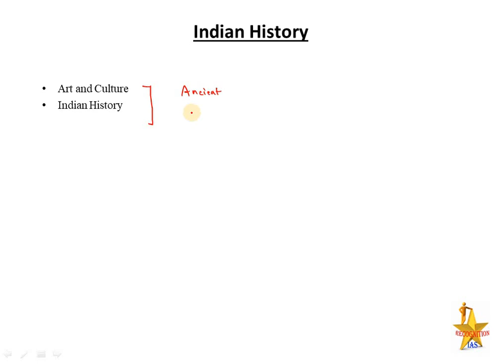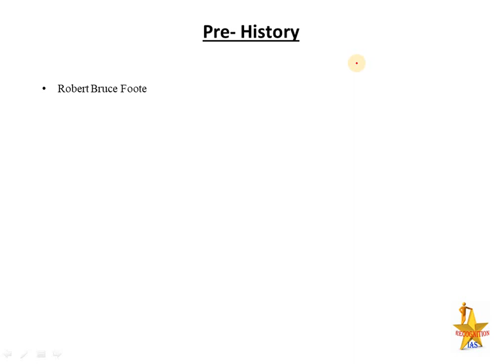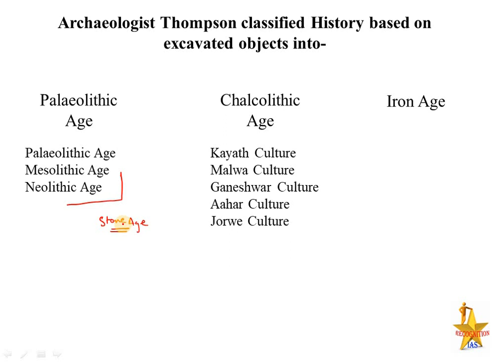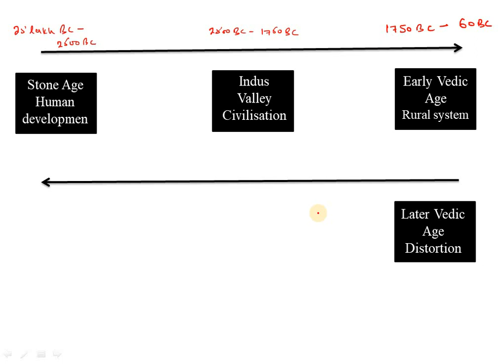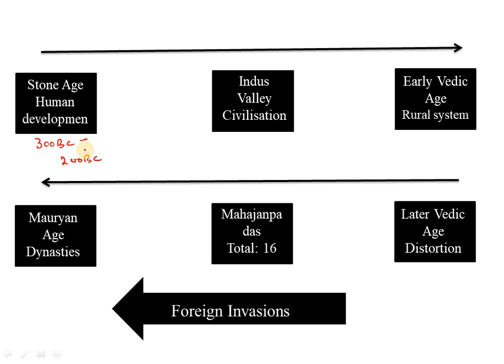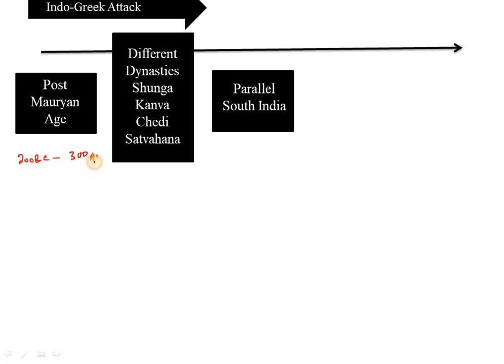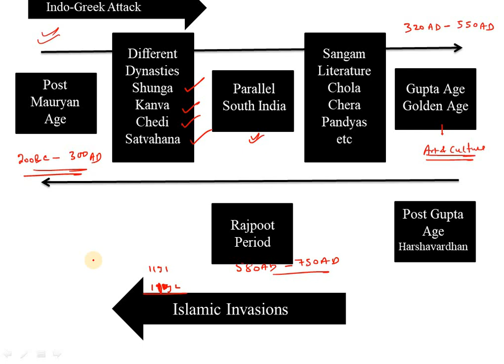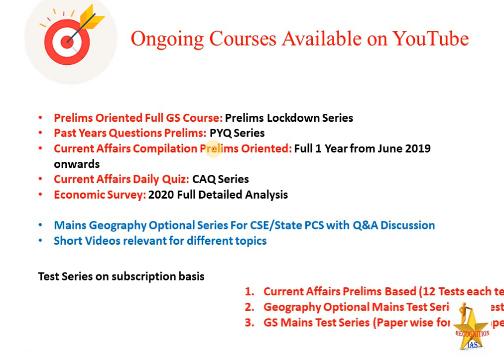Ancient History: Introduction Video